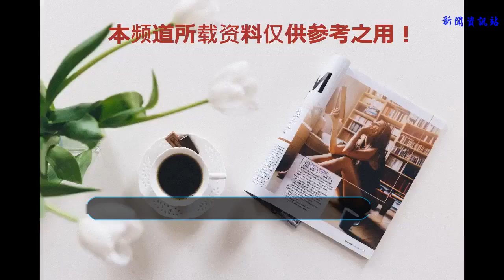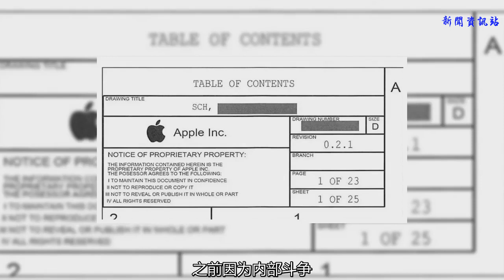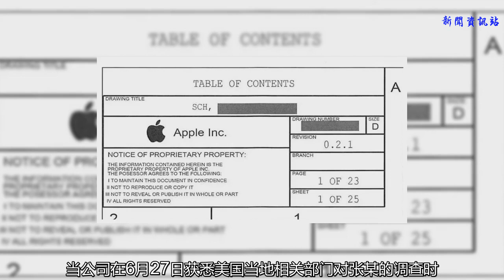蘋果整合Core ML和Siri團隊，由前谷歌AI負責人領導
大數據文摘出品
作者：魏子敏
昨天，蘋果稱正在整合其Core ML和Siri團隊，以組建全新的人工智能（AI）和機器學習部門，新團隊由前谷歌AI負責人John Giannandrea領導。
早在今年4月份，谷歌就宣布，前人工智能和搜索主管John Giannandrea宣布離職谷歌，加入蘋果公司。
但John Giannandrea在蘋果到底擔任何角色，一直秘而未宣。
今天，蘋果公司宣布，John Giannandrea將領導一個新人工智能和機器學習部門，這個部門整合了Core ML和Siri團隊的職能。
Giannandrea在谷歌已有八年任職經驗，其領導了谷歌的機器智能、研究和搜索團隊。
John Giannandrea的離開給谷歌AI帶來了不小的變化：谷歌的搜索和人工智能部門之后一分為二，分拆成搜索部門和人工智能部門。人工智能單獨成為一個部門，這一舉措被認為將極大增強谷歌AI業務的影響，也是谷歌AI Fit戰略的重要一步。谷歌新的人工智能和搜索業務由Jeff Dean和Ben Gomes這兩位高管負責。
根據TechCrunch報道，John Giannandrea將在蘋果帶領新的人工智能和機器學習團隊。蘋果稱這不會改變Siri和Core ML團隊的結構，但讓Giannandrea掌控兩者將統一蘋果機器學習和人工智能的方向。

在早期，Giannandrea是General Magic的高級工程師，General Magic是由Apple團隊成員于1989年創立的傳奇公司，創始團隊包括Andy Hertzfeld，Marc Porat和Bill Atkion。該公司雖然最終以失敗告知，卻完成了驚人的技術突破，包括微型觸摸屏和軟件調制解調器。
很多人把General Magic看作Apple人才孵化器; Susan Kare，Tony Fadell，Andy Rubin，Megan Smith和現任Apple技術副總裁Kevin Lynch都曾在那里工作過。
蘋果公司的Siri和ML團隊有很多共同目標，卻一直分開發展。“AI”是蘋果公司在一系列不同計劃中關注的重心，因此找到一個有經驗的核心領導者很有必要。
與地圖部門一樣，蘋果將繼續建立其兩條線的AI / ML團隊，專注于云計算以及設備本地的個性化數據敏感計算。
Apple擁有超過10億臺相關設備，正在構建有史以來最大的人工智能邊緣計算網絡之一。這一極具挑戰性的工作可能是吸引Giannandrea離開谷歌來到蘋果的最重要原因。
除此之外，今天蘋果在AI方向還有一個新動態，一份與信息泄露相關的訴訟文件透露，蘋果在無人車領域的員工超過 5000 名，其中有 2700 名員工為該項目核心成員。
蘋果的無人車計劃自誕生之日一直頗為神秘，極少有細節露出。之前因為內部斗爭，及隱私事件導致蘋果裁掉該項目百名員工，導致蘋果無人車項目的發展一直一波三折。這次文件的曝光，也流露出了蘋果在該項目上的最新動態——蘋果仍然堅定不移地在無人駕駛領域加緊研發。
這份文件涉及一名前蘋果華人工程師，其被指控竊取蘋果在自動駕駛汽車項目商業機密而面臨刑事訴訟，面臨最高長達 10 年的監禁和 25 萬美元的罰款。
相關文件??

該華人工程師已被證實離職蘋果后加盟小鵬汽車，后者在第一時間發表聲明稱：張某在 5 月初入職當天簽署了知識產權合規文件，沒有記錄顯示他向小鵬汽車上報任何敏感和違規的情況。當公司在 6 月 27 日獲悉美國當地相關部門對張某的調查時，已按照規定封存了張某的電腦和辦公用品，并將繼續積極配合關于此事的相關調查。